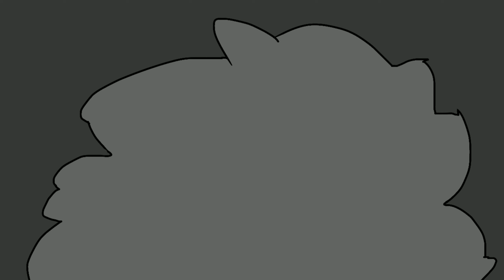How anime protagonist be causing more harm than villains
—Help out these people please they've really done alot for me!!